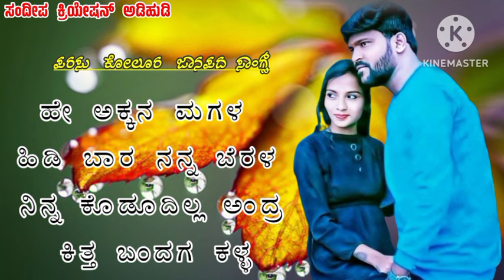ನೀ ಮಾವನ ಮಗಳ ಲೇ ಪರಸು ಕೋಲೂರ ಜಾನಪದ ಸಾಂಗ್ 👑👆✌️⚡️